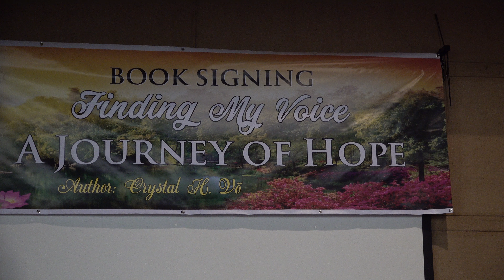Que Huong Tuoi Tho Toi by Lisa Tran va Tai Nang Tre CLBTNS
Trinh diễn bởi Lisa Trần và ban thiếu nhi Tài Năng Trẻ CLBTNS  trong Buoi Ra Mắt Sách " A Journey Of Life" ngày 27 tháng 5, 2018.